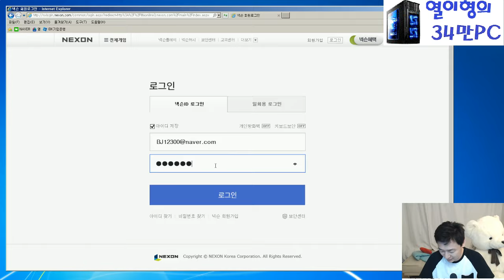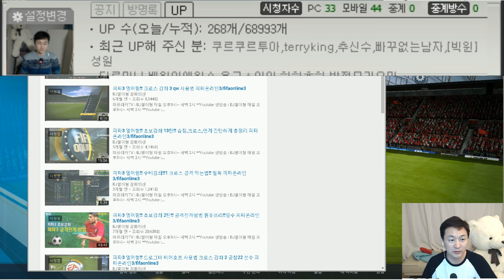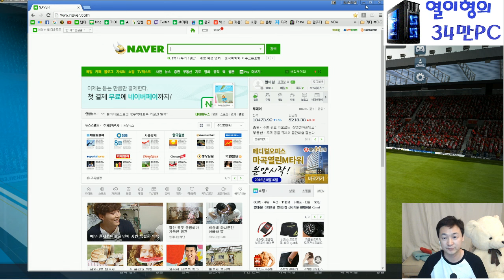피파3 열이형! 월베 25억 드로그바 5카 충동구매! 드록바 부활하나?? 열이형플레이 드로그바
피파3 열이형! 월베 25억 드로그바 5카 충동구매!  드록바 부활하나??